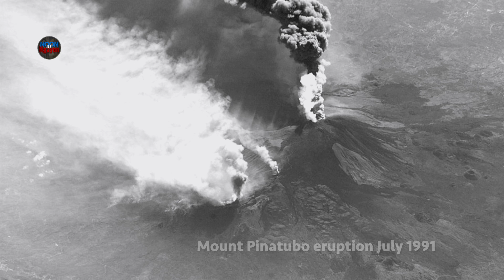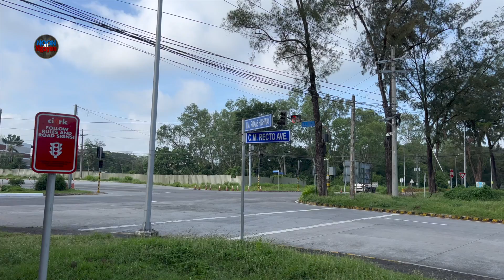KINATATAKUTAN, INIIWASAN ANG ABANDONED CLARK AIR BASE HOSPITAL! SUBUKAN NGA NATING PUMASOK!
Video created:
OCTOBER 16, 2022
THE ABANDONED BUILDING OF
CLARK AIR BASE HOSPITAL